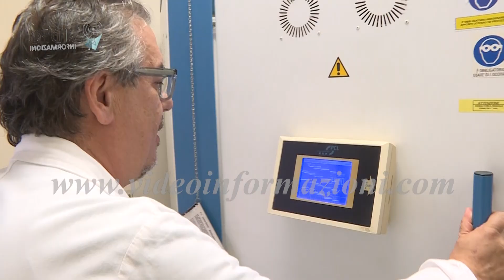Psoriasi, a Benevento un ambulatorio specializzato nella diagnosi e cura